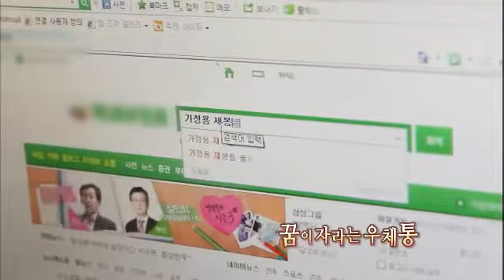아름다운 사람들 Beauty People EP263 # 001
Title : Beauty People (EP263)
"꿈이 자라는 우체통"

# 내 이름은 꿈통! 600명의 소원을 이뤄준 우체통입니다.
가양4종합사회복지관의 복도 끝에는 작은 우체통이 하나 있다. 바로 소원을 담은 편지를 써서 넣으면 이뤄진다는 '꿈통.' 간절한 소원은 남녀노소를 불문한다! 지역주민들의 소원 편지가 쌓이는 이 우체통이 복지관을 지킨 지 어느새 6년째. 그동안 꿈통을 통해 소원을 이룬 사람만 무려 600명! 죽기 전에 꼭 한번 고향을 방문하는 것이 꿈이었던 할아버지는 꿈에 그리던 고향 길에 올랐다. 시력이 안 좋은 할머니를 걱정하는 손자의 마음은 멋진 안경이 되어 전해졌다.

# 우렁각시는 바로 종합복지관 직원들!
소원우체통을 운영하는 사람들은 바로 종합복지관 직원들. 꿈통이 거둔 또 하나의 효과는 복지관 직원들로 하여금 복지관을 이용하는 이들의 마음과 상황을 좀 더 자세히 들여다볼 수 있게 했던 것. 이렇듯 복지관 직원들은 꿈통을 통해 알게 되는 지역주민들의 사정을 감안하여 그간 지원하지 못했던 복지 사각지대를 발굴하는 등 새로운 형태의 복지 프로그램을 실현하고 있는 것은 물론, 아이들의 소원을 1:1로 연결해서 이뤄주는 꿈통지기 서포터즈 활동을 하고 있다.

# 한 달에 한번 소원전달식! 꿈통 배 가르던 날!
꿈통에 모인 편지는 매달 한 번 열리는 심사위원회를 통해 선정 대상을 결정한다. 매달 쌓이는 편지는 15통~20통. 이 중 실현가능한 사연을 추려 소원을 이뤄준다. 지난 달 꿈통에서 선정된 사람의 소원을 들어주는 소원전달식 후 이번 달 꿈통을 개봉하여 이번 달 소원을 이뤄줄 사람을 선정하는 방식. 모든 소원을 들어줄 수는 없지만 복지관 측은 최대한 많은 이들이 혜택을 받을 수 있도록 노력을 기울이고 있다. 이 과정을 통해 편지 중 60~70%의 소원이 현실이 되는 편이다.